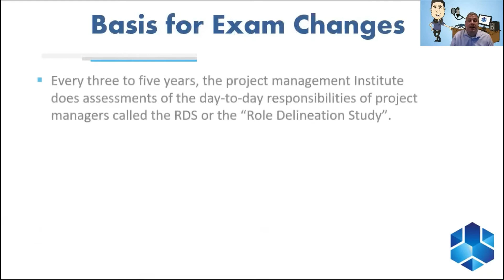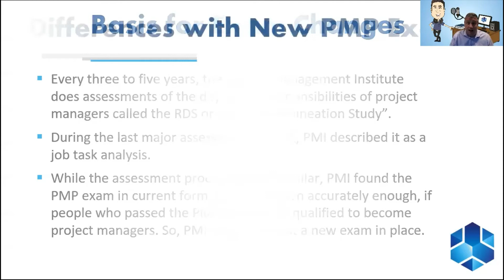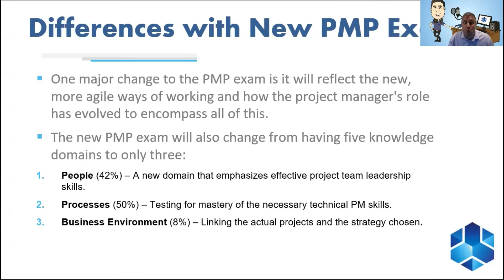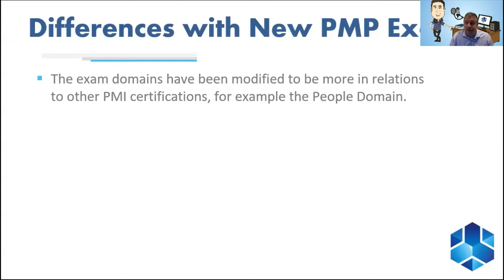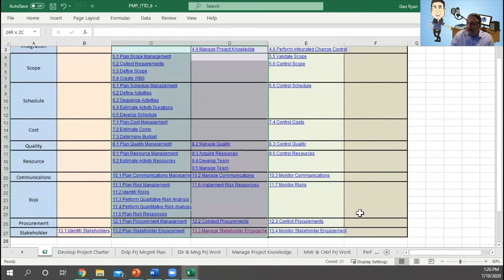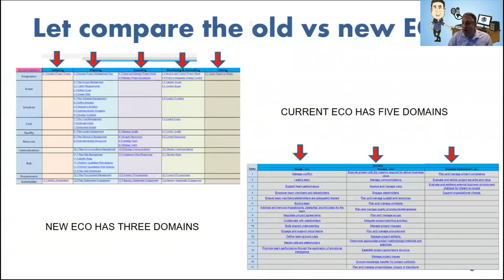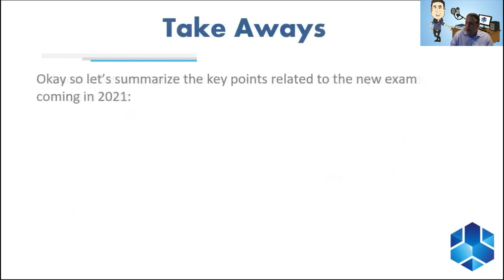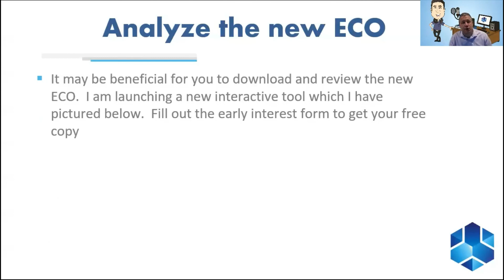Demystified: How the PMP exam is changing in 2021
The Project Management Institute (PMI) has announced they are changing the Project Management Professional (PMP) exam effective January 2, 2021. Many people currently studying for the PMP exam or planning to do soon -- are concerned the changes to the PMP exam will dramatically alter the nature of the exam and significantly change the way people have to study to prepare to take the PMP exam. Many PMP exam candidates are working to take the PMP before the changes are instituted.